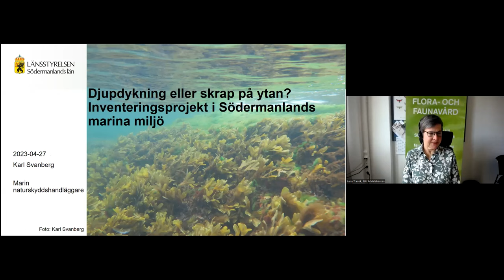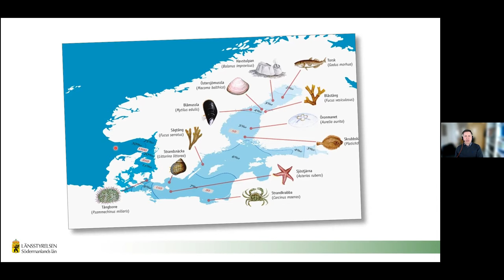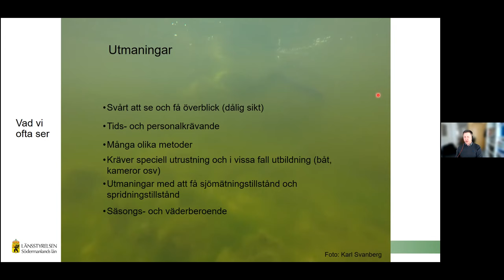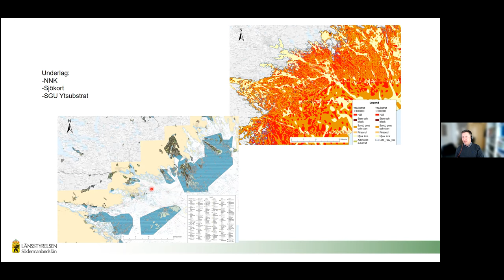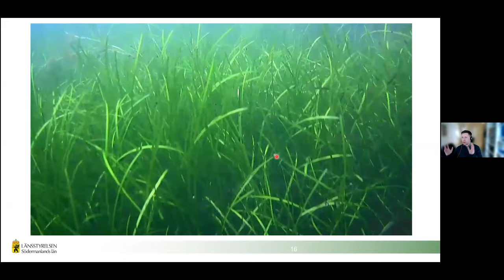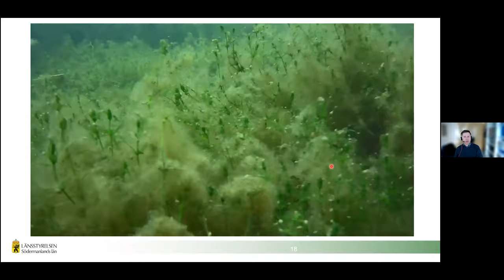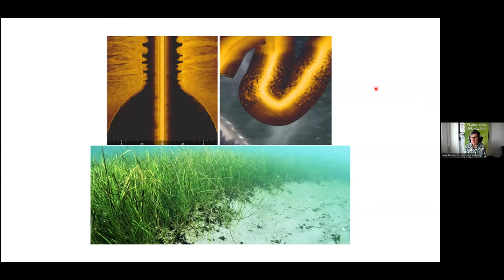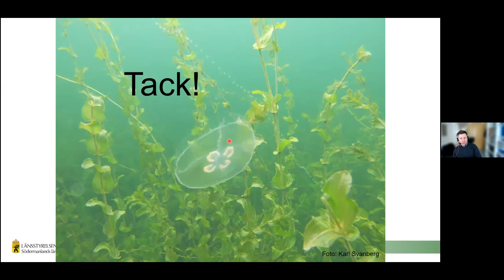Djupdykning eller skrap på ytan. Karl Svanberg, Länsstyrelsen i Södermanlands län.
Om kartering och klassning av marina naturtyper.
Digitalt seminarium om naturtyper dag två, 27 april 2023, av SLU Artdatabankens konferens Flora och faunavård: Den gröna ryggraden - en dag om EU och svensk naturvård.